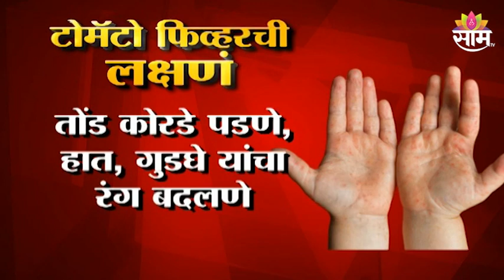Tomato Flu | टोमॅटो फ्लूचा धोका वाढला, पाहा सविस्तर बातमी